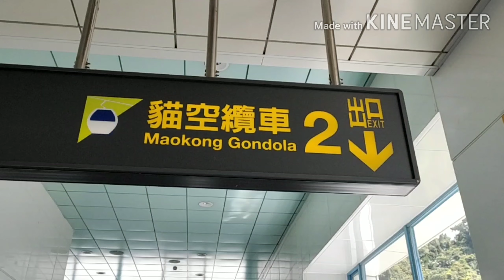Cable Car (Beautiful ride)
Beautiful people cOme visit this plAce MAOKONG IN TAIPEI CITY. It's a beautiful day plAce. Come with yOur lOve Ones.